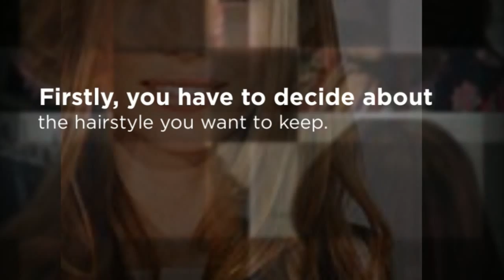Houston, TX Hair Cut - Tips On How To Get The Most Stylish Haircut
Check out these tips on how you can get your favorite hairstyle perfectly.

From the moment you walk in the door of Azur West, your relaxing experience begins.